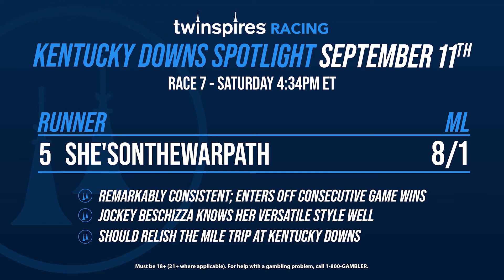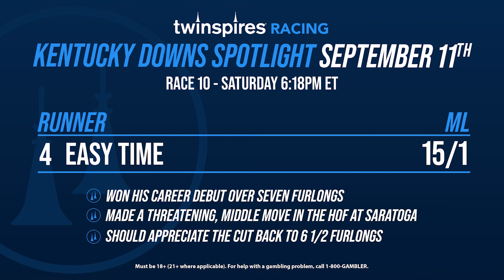Joey K’s Spotlight Plays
HUGE Saturday ahead at Kentucky Downs 🏇

What do all four of Joe Kristufek’s plays have in common?

One Adam Beschizza!

Let him tell you all about 🎥